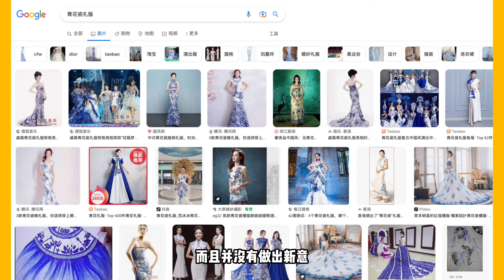设计圈不好混，翻车实录，关晓彤/陈采尼伪高定青花瓷造型解读